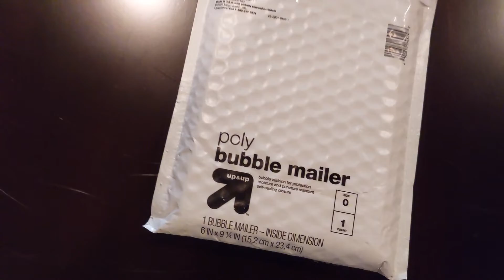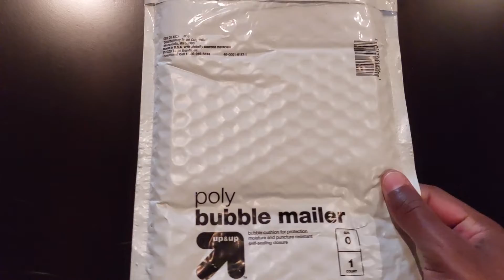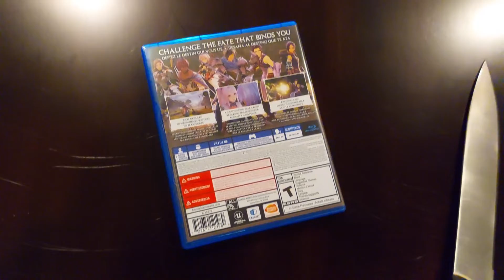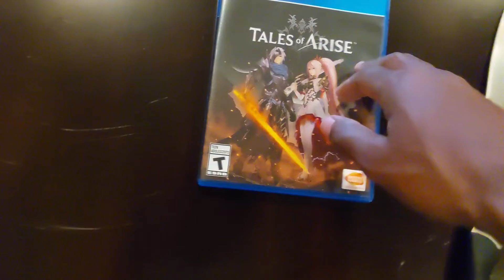Black Friday Tales Of Arise $41 Deal Pick Up! Black Friday Pick Up! Tales Of Arise Unboxing!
The audio was all over the place with this video. Apparently I was to far away in some parts so that my voice can capture in both ears, BUT Tales Of Arise Though. Got a crazy deal on it! Early Black Friday Pick up!